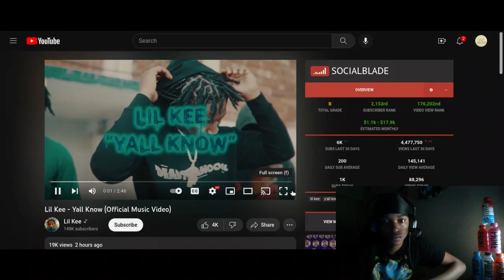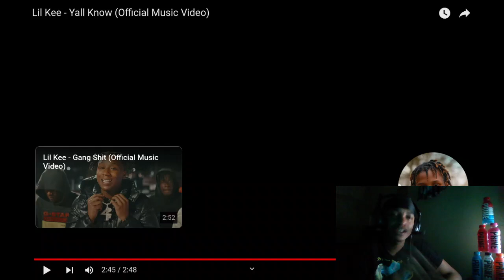(Twenty1Funny) Reacts To - Lil Kee - Yall Know